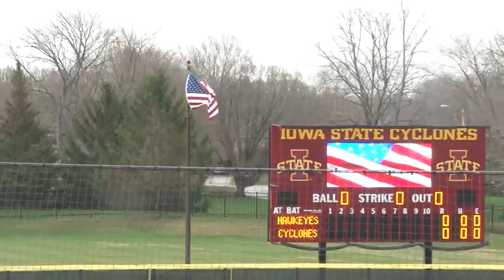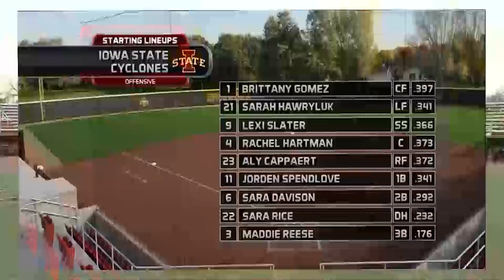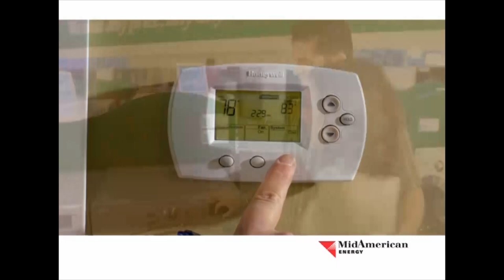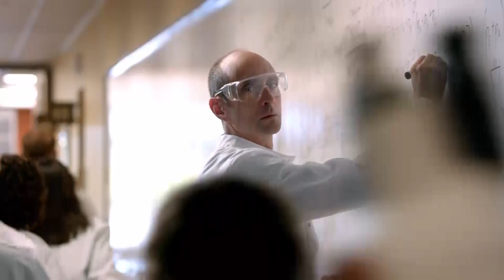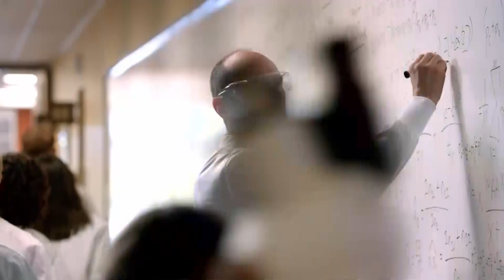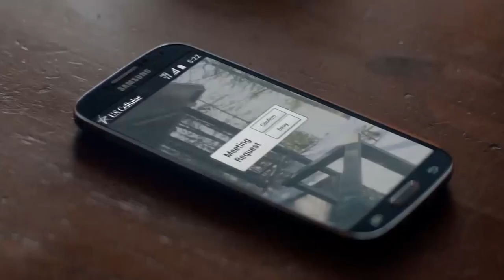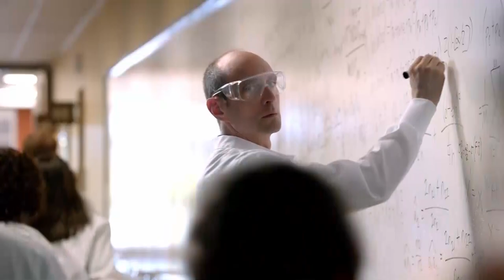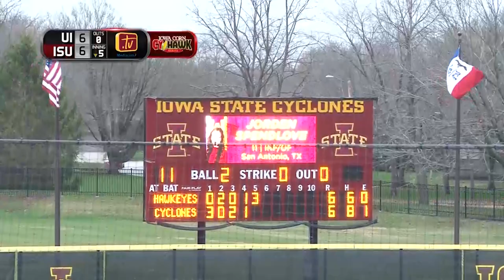2014 Iowa State VS Iowa Softball